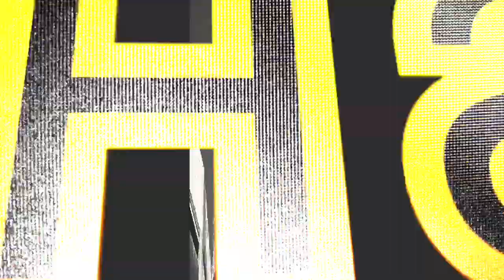How to straight your hair in 5 min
I Hope I have bought a smile